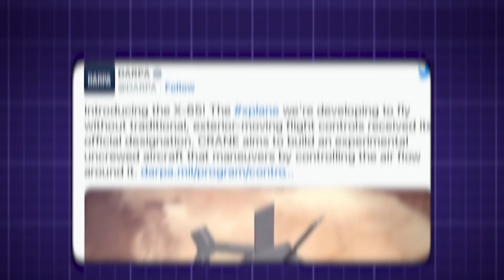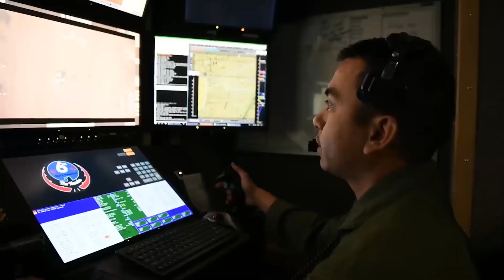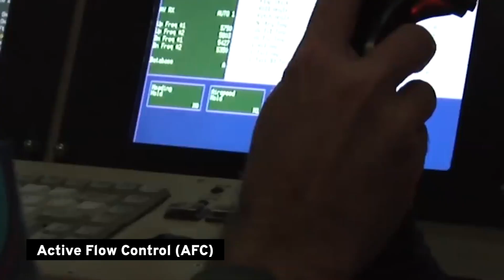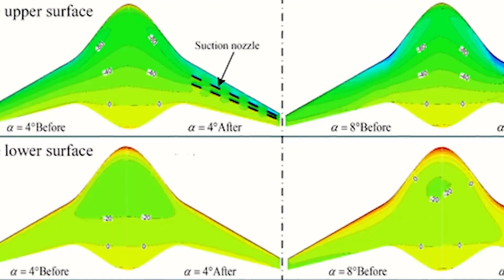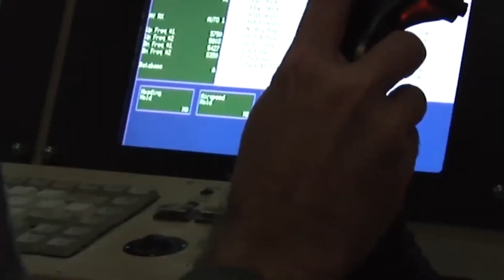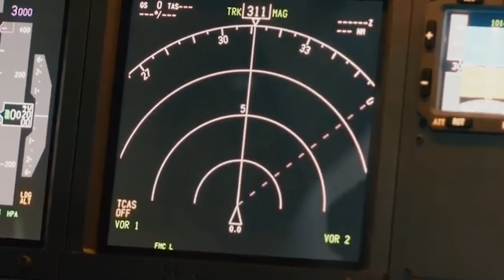Aircraft That Penetrate Enemy Defenses by Violating Flight Rules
Under the careful watch of the Defense Advanced Research Projects Agency, an incredible creation is coming to life. It's a special aircraft that's the result of some really amazing innovation. This remarkable aircraft, called the X65, is the latest in a long line of experimental planes. But what's truly groundbreaking is that the X65 is saying goodbye to the old ways of controlling planes.

In the past, traditional control surfaces limited how well planes could fly. But the X65 is changing all of that. Instead of using those old-fashioned control surfaces, it's going to be controlled in a new and exciting way. The X65 will use something called "active flow control" rather than the usual moving parts on the outside of the aircraft. This means it will do things like execute maneuvers using compressed air nozzles. This might sound like something out of a science fiction story, but it's real, and it's going to change aviation and how planes fly.

This new approach to aviation has some incredible benefits. It's expected to make planes much harder to detect on radar, more agile, and way more efficient when they're flying. It's not just drones that will benefit from this technology; even fighter aircraft and commercial passenger planes can become better and more environmentally friendly thanks to the X65. In 2023, a big player in the aviation industry has taken on the task of bringing this amazing piece of engineering to life...